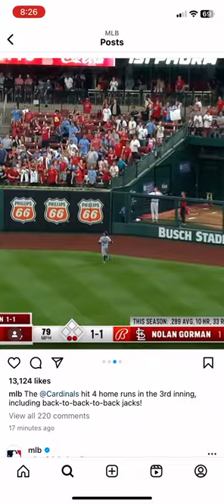Nolan Gorman smashes home run against Dodgers